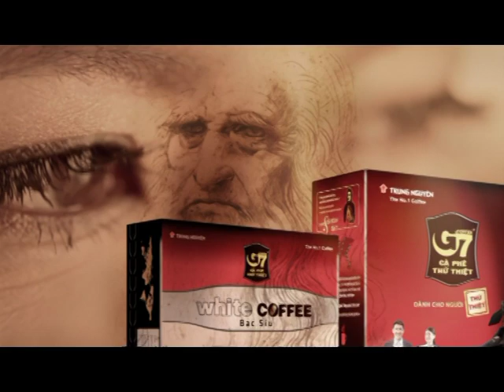[TVC] CÀ PHÊ TRUNG NGUYÊN 2014 (Miền Bắc)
Để tìm hiểu thêm về Tập Đoàn Trung Nguyên Legend, vui lòng truy cập
Để mua sản phẩm cà phê năng lượng Trung Nguyên Legend online, vui lòng truy cập
Hệ thống fanpage: